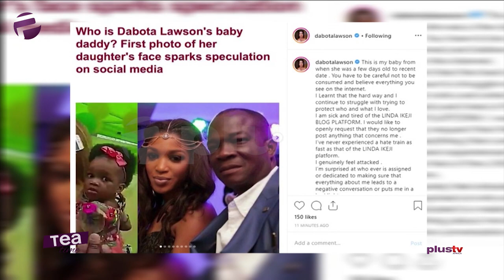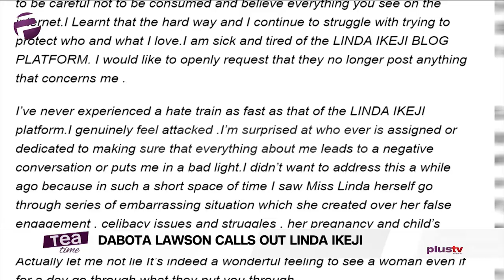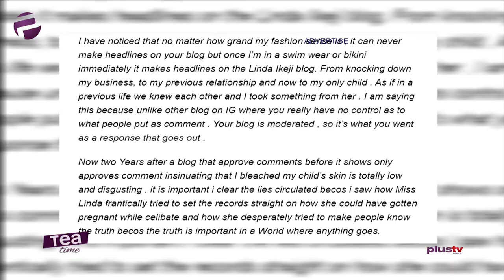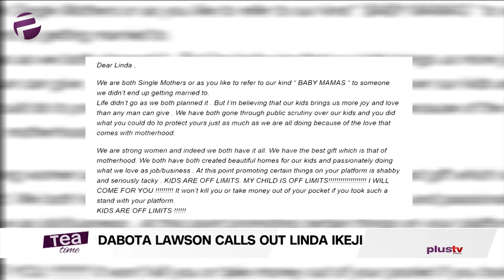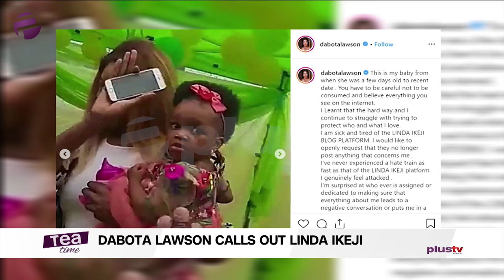I will Come For You - Dabota Lawson To Linda Ikeji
‘I will come for you’ – Dabota Lawson attacks Linda Ikeji